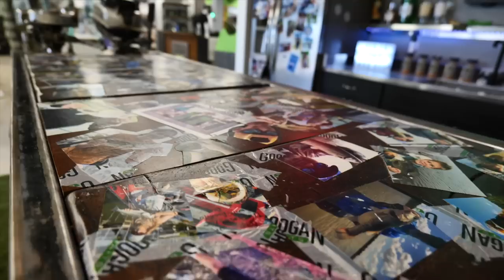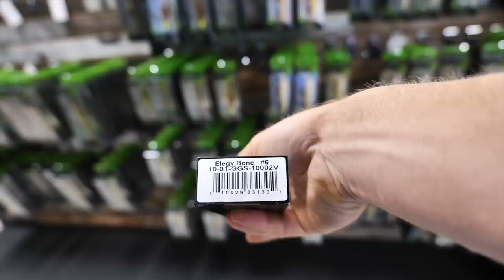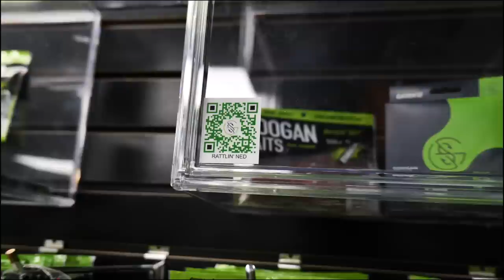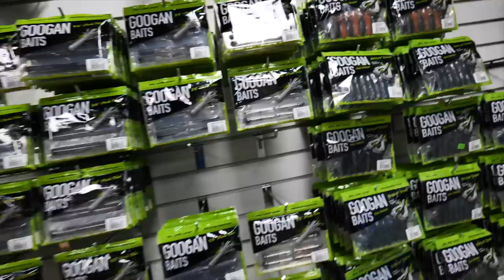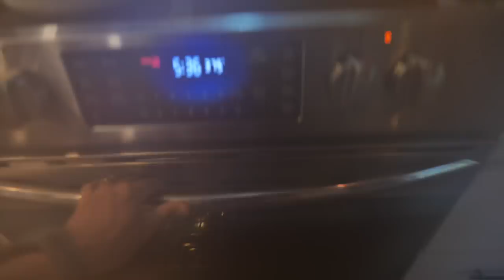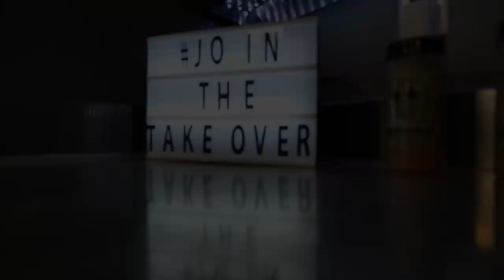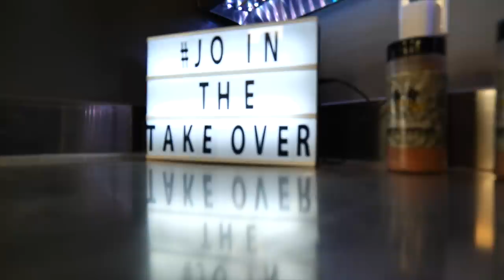Leaving the Country for Epic Fishing!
I'm leaving the country to go fishing in Canada for pike, walleye, bass and crappie and heading to Googan HQ to prepare tackle for the journey

CODE LFG